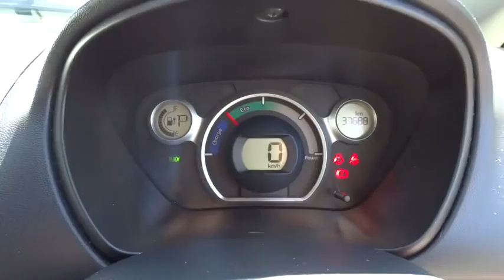2010 MITSUBISHI I-MIEV Ryde, Sydney, New South Wales, Top Ryde, Australia 269090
2010 MITSUBISHI I-MIEV

Hunter Holden
603 Victoria Road